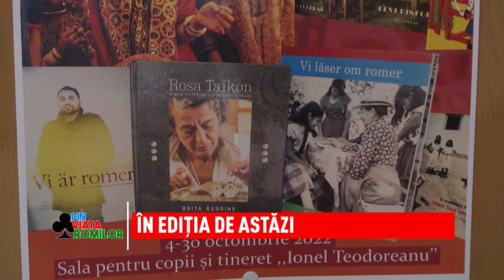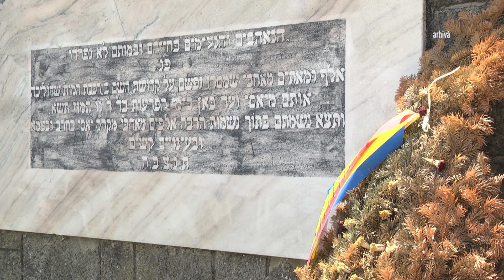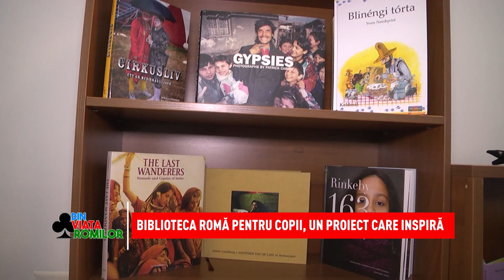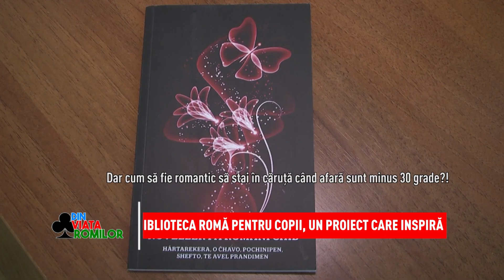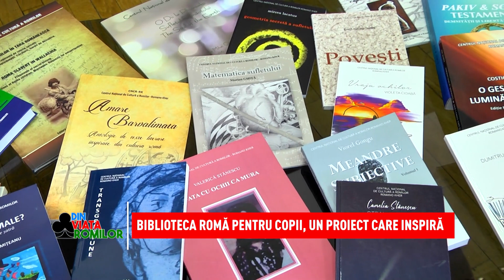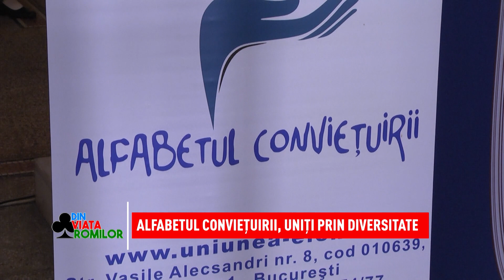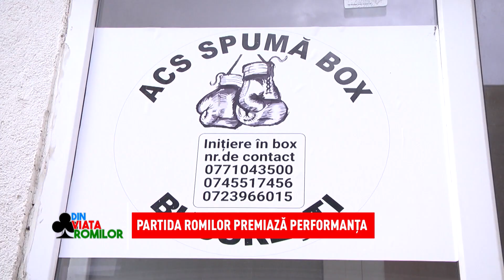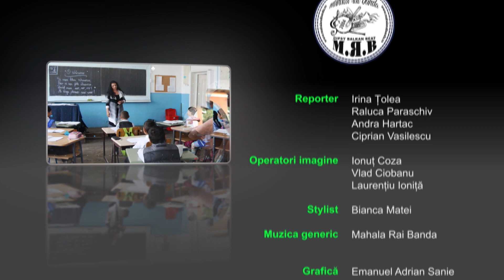Din viața romilor - 08.10.2022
În ediția de sâmbătă a emisiunii „Din viața romilor” vorbim despre atestarea documentară a romilor în spațiul românesc, dar și despre Ziua Internațională a Holocaustului, marcată pe 9 octombrie în întreaga lume. De asemenea, vă prezentăm mesajul reprezentanților Partidei Romilor, prezenți la Conferința „Dimensiunea Umană” de la Varșovia, dar și deciziile luate în cadrul Ședinței Consiliului Director al Partidei Romilor din Sectorul 5.
Totodată, puteți vedea imagini de la deschiderea Bibliotecii Rome pentru Copii, găzduită de Biblioteca Națională a României, dar și de la recitalul susținut de trupa Mahala Rai Banda la Festivalul „Alfabetul conviețuirii” de la Ploiești. La finalul ediției o întâlnim pe campioana Sabrina Jugănaru, premiată de Partida Romilor pentru performanțele sale sportive.
„Din viața romilor” se difuzează sâmbătă, de la ora 10:30, pe Național TV.